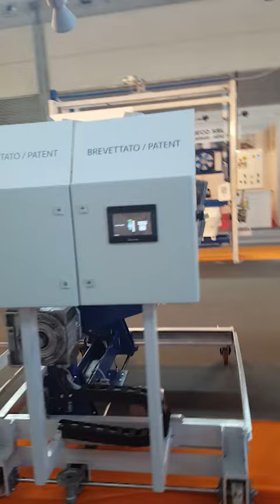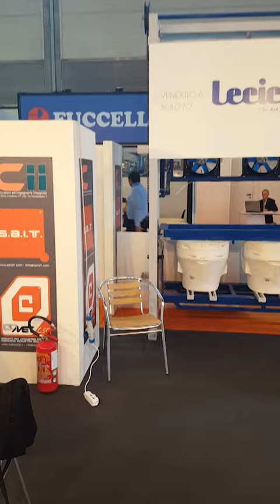Demoulder TF 23 "Tecnargilla 2016"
Sformatore TF 23 esibito presso "Tecnargilla" 2016